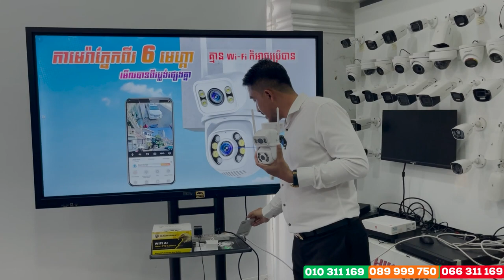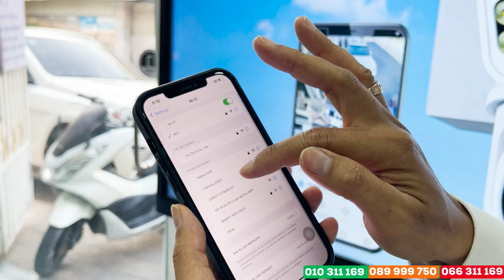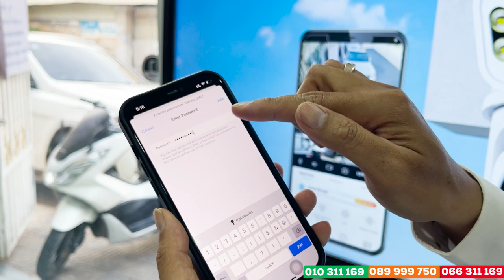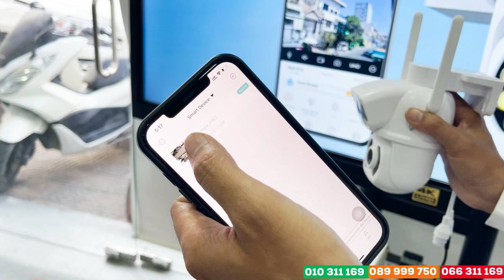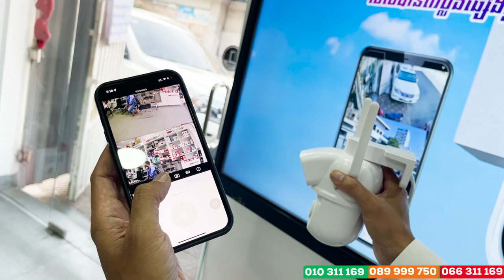របៀបភា្ជប់កាមេរ៉ា​ Black Eagle P10 មើលតាមទូរស័ព្ទដៃបានសម្រាប់តំបន់អត់មាន WiFi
កាមេរ៉ាWiFi មានភ្នែកពីរ 6មេហ្គា សេរីថ្មីកម្រិតរូបភាពច្បាស់ល្អ ម៉ាក Camera Black Eagle P10💥
👉លក្ខណៈពិសេស
▪️ កម្រិតបង្ហាញរូបភាពច្បាស់ល្អ 6មេហ្គា
ភ្នែកពីរមើលបានពីរប្លង់ផ្សេងគ្នា
▪️ អាចបង្វិលបានលើក្រោម 90° ឆ្វេងស្ដាំបាន 355°
▪️ អាចកំណត់អោយវិលតាម ពេលចាប់បានសកម្មភាព
▪️ ថតបានទាំងថ្ងៃ និងយប់
▪️ ស្រូបសំឡេង ​និងនិយាយឆ្លើយឆ្លងបាន
▪️ ផ្តល់ដំណឹងមកទូរស័ព្ទ ពេលចាប់បានសកម្មភាព
▪️ អាចមើលសកម្មភាពភ្លាមៗ បានតាមទូរស័ព្ទ
▪️ អាចផ្ទុកទិន្នន័យរហូតដល់ 128GB
▪️ ធុនហ្នឹងកំដៅថ្ងៃ និងទឹក
👉 ធានាជូនរយៈពេល 1ឆ្នាំ
👉 មានបោះដុំ និងលក់រាយ
👉 ធានាជូនទាំងគុណភាព និងតម្លៃ
👉 មានសេវាដឹកជញ្ជូន 25ខេត្តក្រុង
📥 សំរាប់ព័ត៌មានបន្ថែមសូមទាក់ទង ៖
📱 Smart : 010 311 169 (Telegram)
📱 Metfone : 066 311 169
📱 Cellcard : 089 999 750